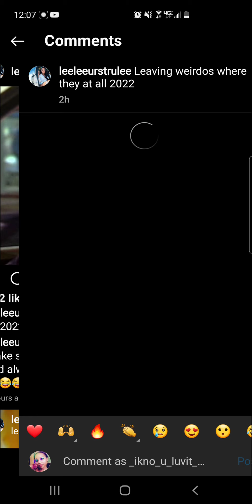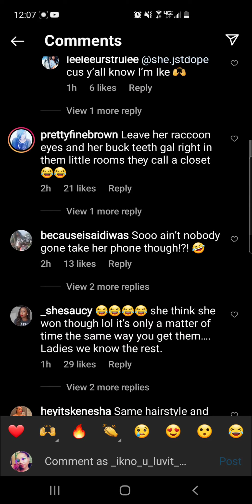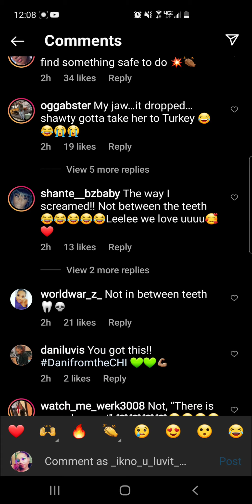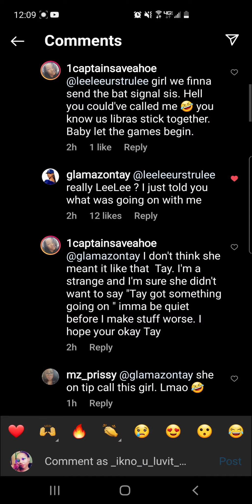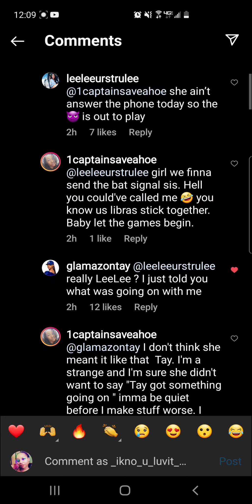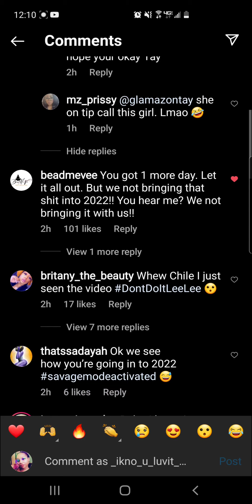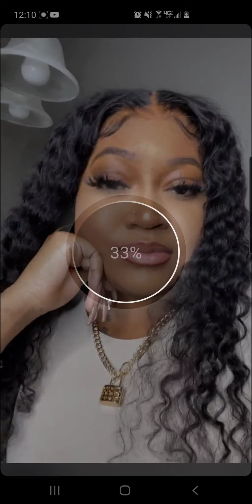Beginning prt: Leelee discussing why her ex & gf